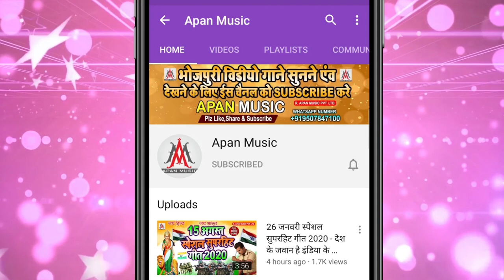बलिया में गलिया धरवाव तारू || Nandlal Rasiya || Baliya Me Galiya Dharwav Taru || Arkestra Hits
►Song : Baliya Me Galiya Dharwav Taru
►Singer : Nandlal Rasiya
►Lyrics : Sagar Bihari
►Recording : Apan Music Digital Recording Studio
►Video Director :
►Company/ Label :- Apan Music Pvt Ltd
►Copyright : Apan_Music